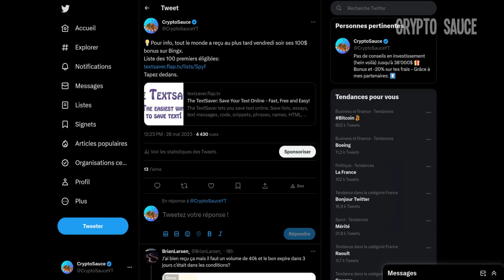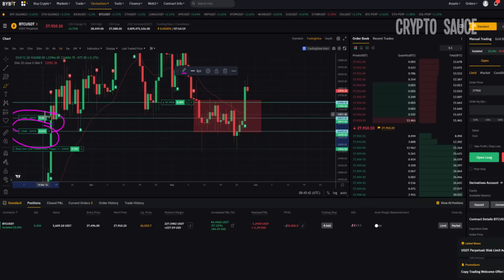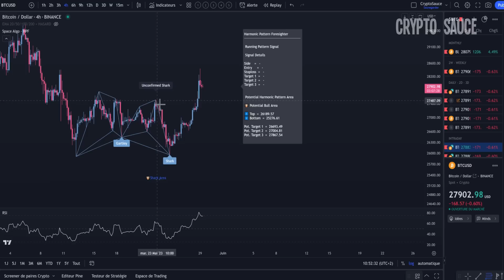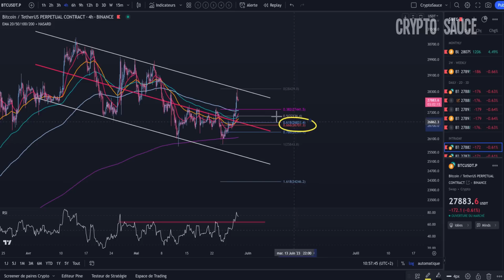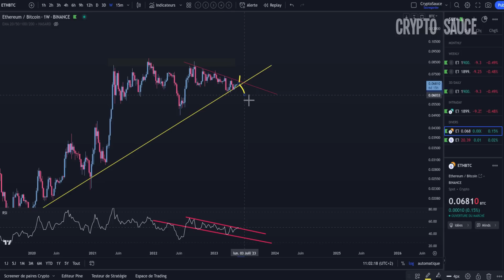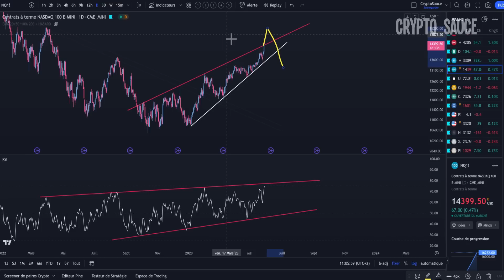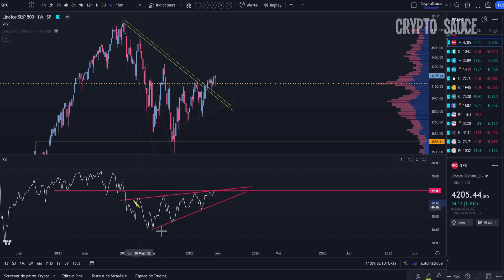Bitcoin: Grosse News! 🚨🚨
Trading: Analyse technique en français sur la crypto bitcoin. Le bonus du jour se passera sur le ethereum, nasdaq 100, et le sp 500.